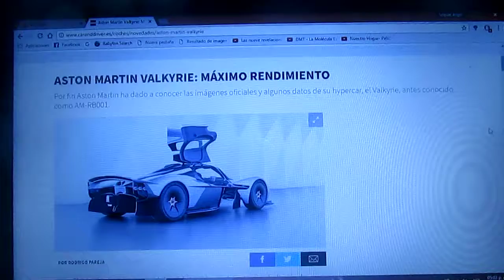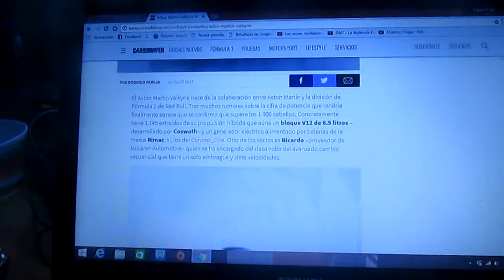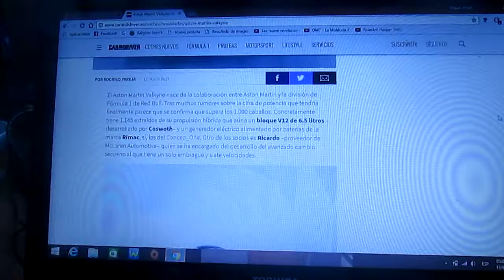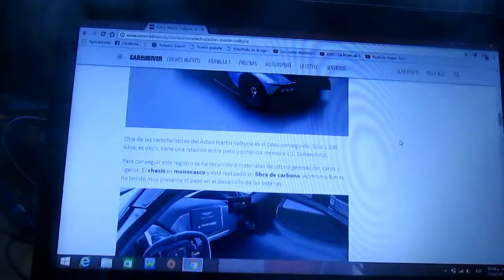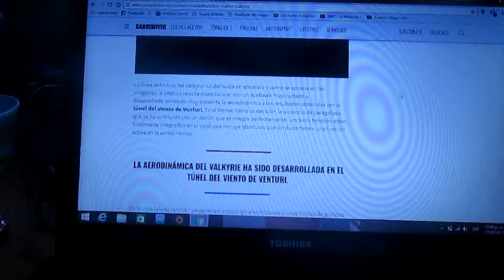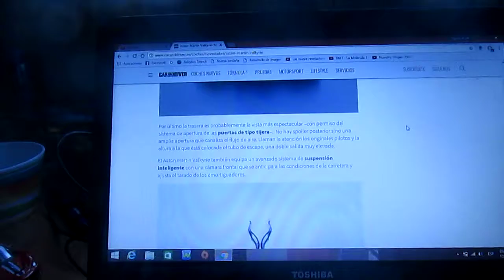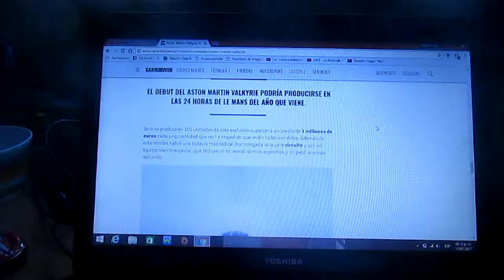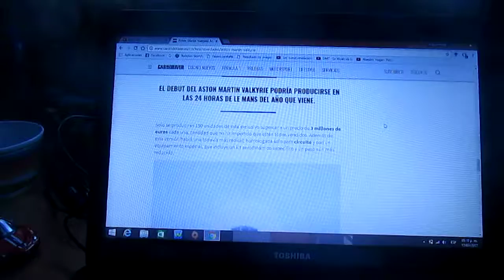Nuevo diseño del Aston Martin Valkyrie en imágenes + información adicional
Ya les comenté 2 veces del Aston Martin Valkyrie cuando se lanzó en la reciente edición del Salón del Automóvil de Ginebra y ahora les traigo imágenes de un nuevo diseño del hypercar creado entre la firma inglesa Aston Martin y el equipo anglo-austriaco de F1 Red Bull Racing también con información adicional y el modelo antes fue conocido como AM RB 001